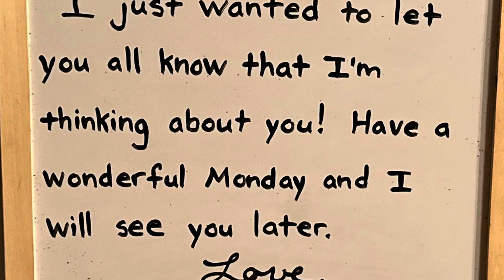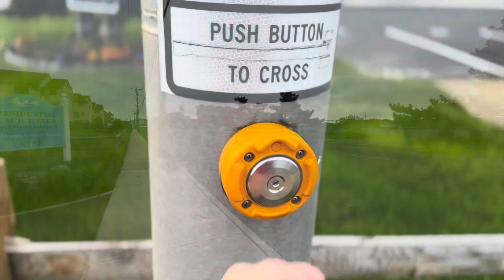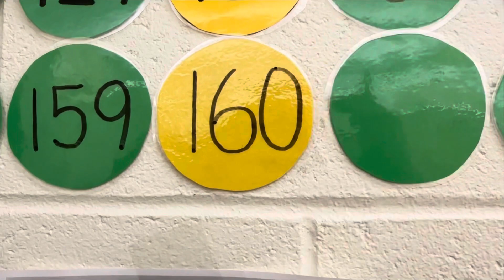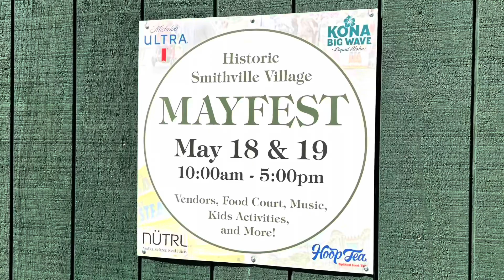Morning Message 5/20/2024